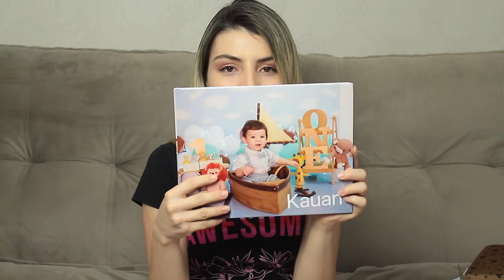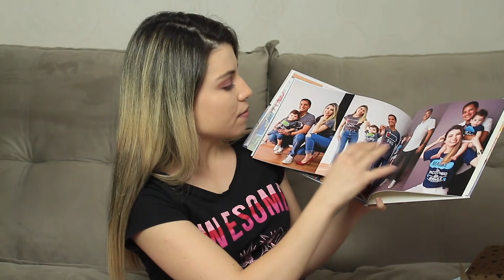REVELANDO DECOR DE NATAL 2021 + MUITAS NOVIDADES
♡Esse é um vídeo ENLOUQUECENDO AO ABRIR AS CAIXAS e REVELANDO DECOR DE NATAL 2021 + MUITAS NOVIDADES

👉🏻EUDORA BABY

📍loja física Pat. do Muriaé, av Silveira Brum 43

Phooto